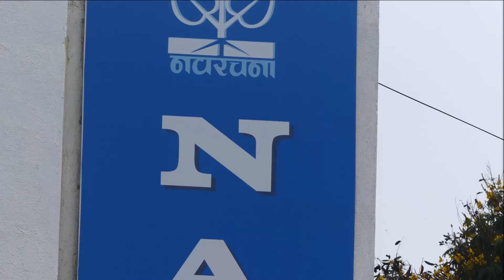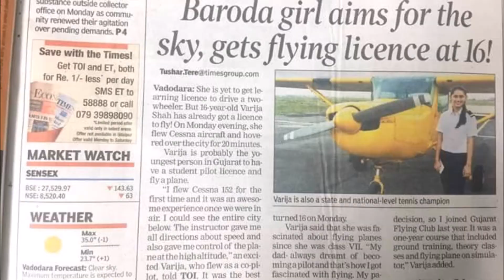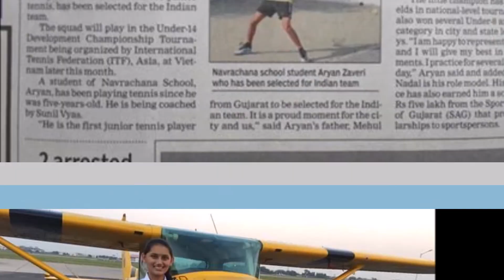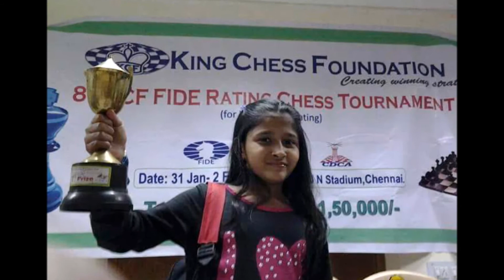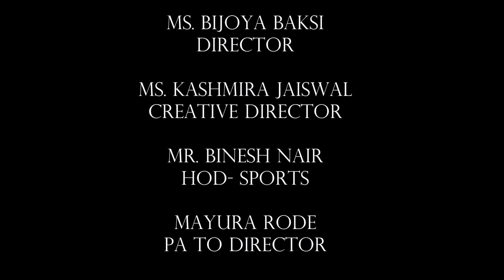NAVRACHANA SPORTS SAMA - 2017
Uploaded by Grace n Bless Infotech

Thanking You

With Regards
Ashish V. Joshi

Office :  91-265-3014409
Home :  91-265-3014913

Office Address :-
501/502, Navrang Complex,
Prof. Manekrao Raod,
Raopura, Near Dandia Bazar,
City : Vadodara - 390001